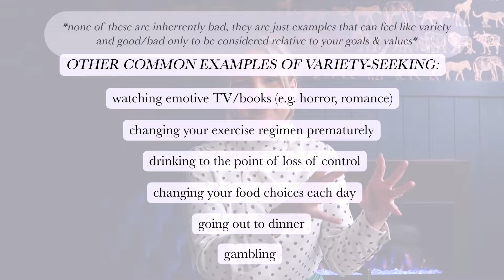DO YOU CRAVE CERTAINTY or CHANGE?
Symptoms of SELF-DOUBT (that are LIMITING your PROGRESS):
✓ perfectionism
✓ critical self-talk
✓ procrastinating
✓ conflict-avoidance
✓ poor consistency & accountability
✓ people-pleasing
✓ putting a lot of weight on others' opinions or feelings
✓ assuming others know best
✓ undulating motivation
✓ self-sabotage
✓ all-or-nothing mindset
✓ imposter syndrome
✓ uncertainty & overwhelm
✓ comparing self to others

Give me 45 minutes of your time each week 📆 and, together, we'll put your productivity, problem-solving, pleasure and peace in your life through the roof. 📈 You'll only wonder why you didn't do it sooner. 🤜🤛

👉 BOOK YOUR SPOT for a NO-COST CONSULT SESSION if you want to find out if & how coaching can serve YOU 🖥👩‍💻

Ready?
Questions?
Let's chat below 👇

Learning is STEP 1, but DOING is a whooooooole-nother level. The only way to REALLY LEARN is to GET TO THE DOING. Take these concepts and apply them to YOUR LIFE. I'm here for you for questions & guidance if you get STUCK. 💝🛠🧰

COME ALONG for coaching with me if you wanna go deeper ❤️ BOOK IN YOUR SPOT 🖥👩‍💻